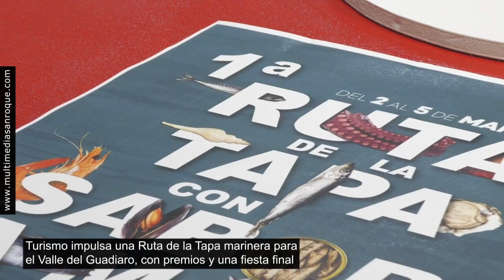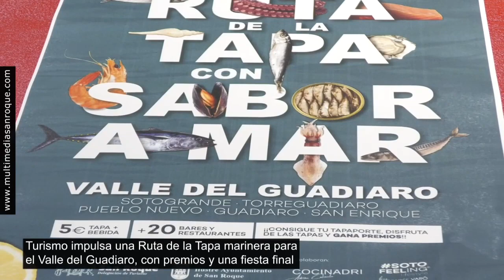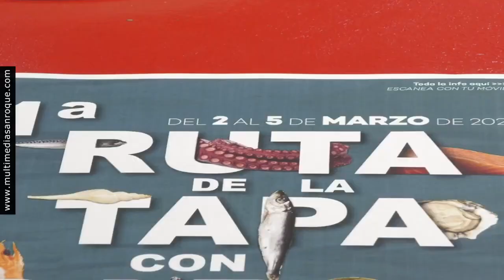INFORMATIVO LUNES 13 FEBRERO 2023